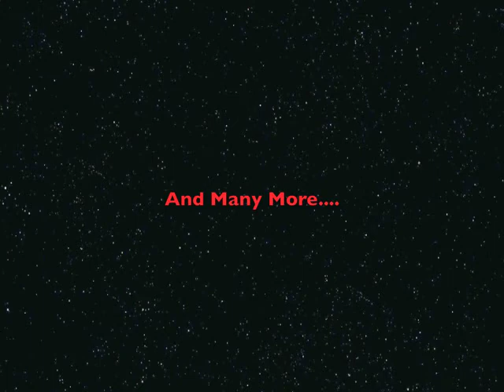Happy Birthday Terry (mini Version)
Mini Version Birthday movie.